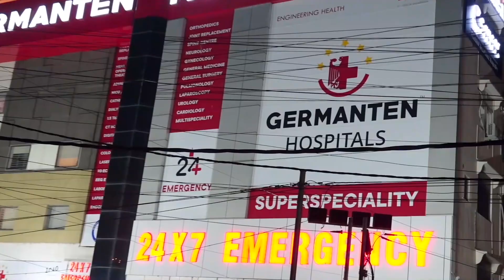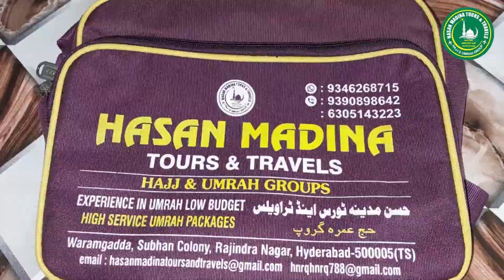District Transport Officer Surender Reddy Ne 5,000 Rishwat Lete Hue Pakda Gaya | SAFA TV NEWS